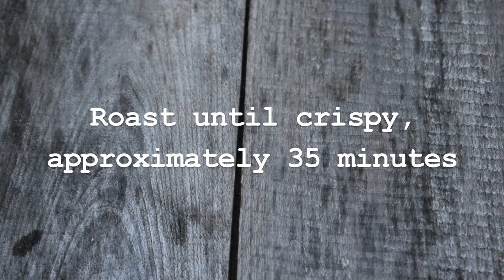AHA News: Spicy Oven-Roasted Chickpeas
AHA News encourages healthy and proper snacking habits with this recipe for spicy oven-roasted chickpeas.